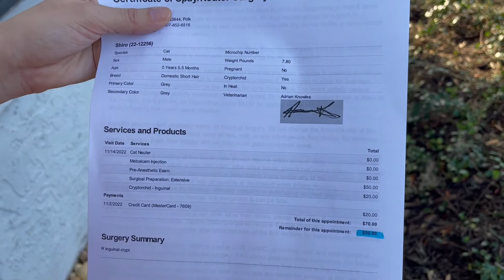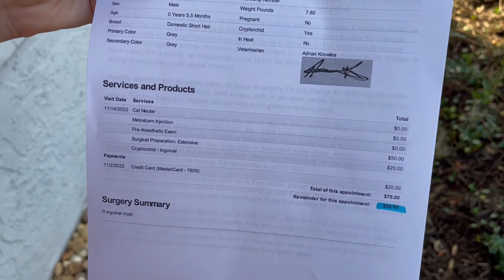Entro a cirugía Shiro y esto paso!!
Shiro es un gatito que fue rescatado de la calle pero uno de sus t3st1cuLos no bajo y tuvieron que ponérselo en su posición y como resultado tuvieron que esterilizarlo para no desarrollar cancer.